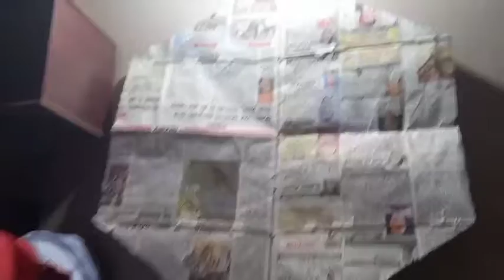india's Chepest kite Market [Exploring-monokite,bareilly,kite biggest kite in chep price( Eid gah )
india's Chepest kite Market [Exploring-monokite,bareilly,kite biggest kite in chep price( Eid gah in jodhpur  5th road upper khalsagarage) by Vaid Singh chouhan Vlogs